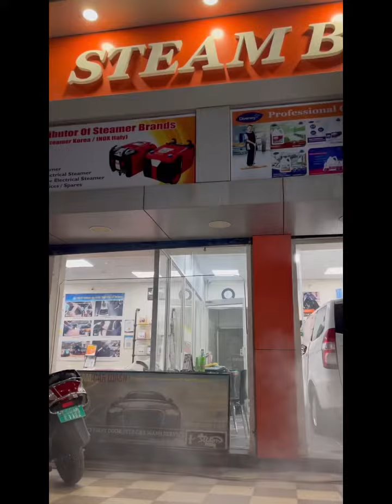Can luxury car be cleaned with Steam ?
Yes it’s super easy and effective to clean luxury car with steam optima steamer produces dry steam which can be used to wash the car’s every inch. and feel the hygiene when you step inside.# Optima Steamer